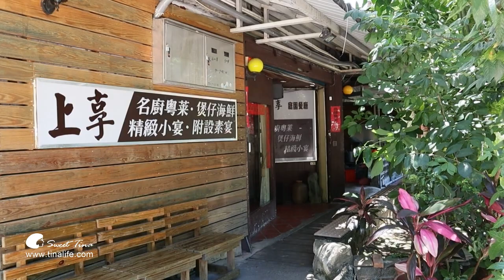上享庭園餐廳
高級粵式合菜 / 道地功夫菜 / 家庭聚餐推薦 ღ北投美食．捷運北投站ღ
上享庭園餐廳是間隱身在北投文化公園內的老字號粵式餐廳，不以華麗裝潢吸引客人，而是以道地的功夫菜深受老饕們的肯定，假日時也可以看見不少家庭到這兒用餐呢，有機會到北投千萬別錯過這間裝潢低調但又高調美味的粵式餐廳喔。

Sweet Tina樂在生活分享